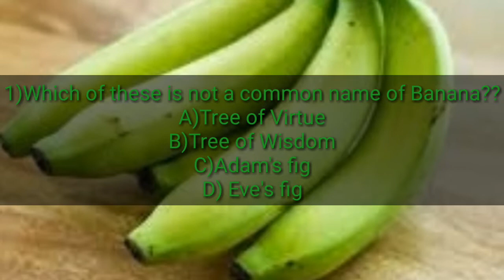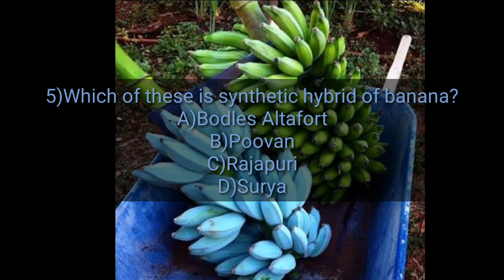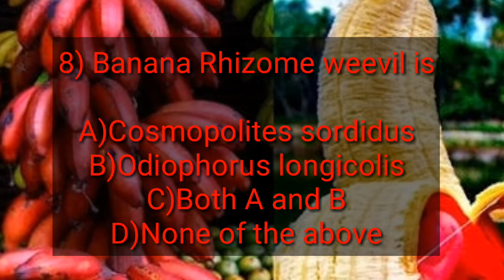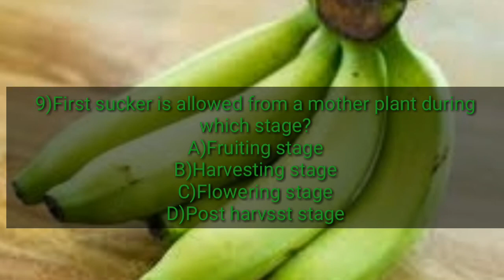MCQ on Banana for ICAR exams